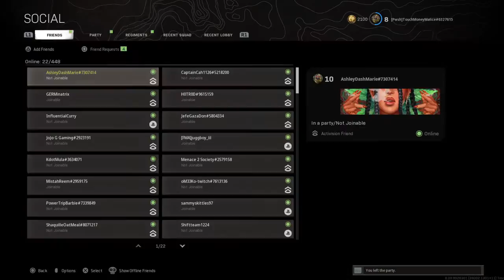Call of Duty®: Modern Warfare®_20210815154553